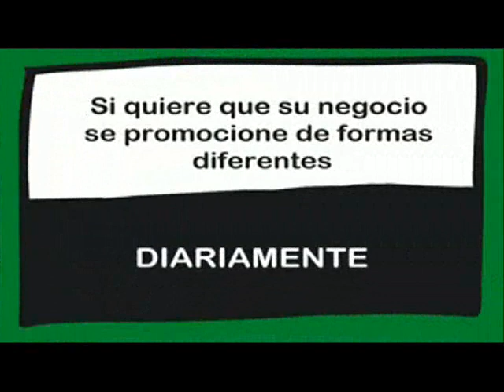RECOPILACIÓN DE "LOS MEJORES MOMENTOS POR ARGANDA". 30/11/2017.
Sabe usted por que se conocía el tren de Arganda?